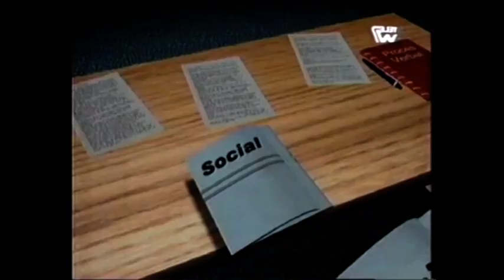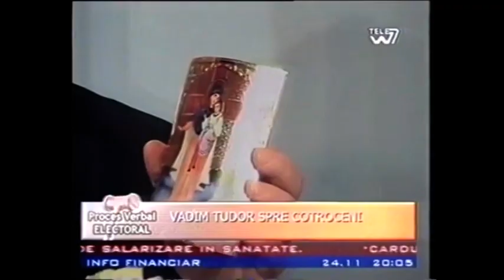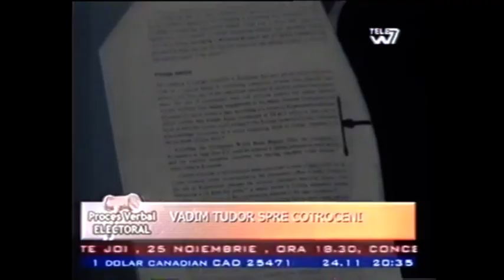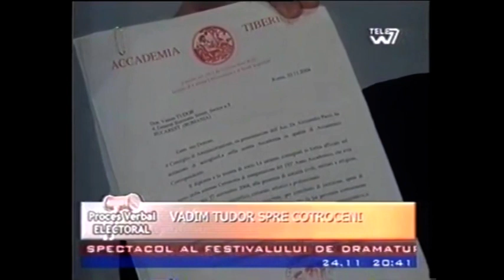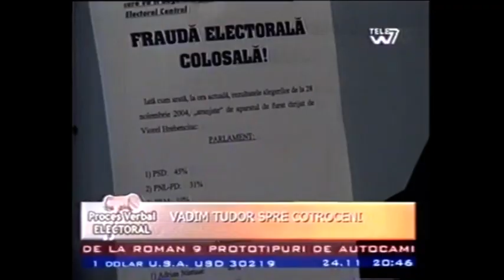Interviu cu CORNELIU VADIM TUDOR. Editie de colectie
Corneliu Vadim Tudor a fost un personaj politic vulcanic, contestat, dar si apreciat de o parte a romanilor. In anul 2000, in urma voturilor, a intrat cu Ion Iliescu in turul 2 in cursa pentru Cotroceni.
A fost fondatorul  Partidului Romania Mare.
Interviul a fost realizat in anul 2004.